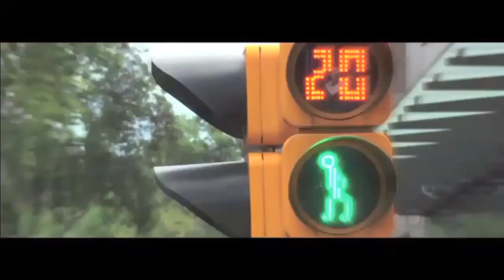Disyuntiva TV presenta: Buen humor | ¡Sonrisas de viernes!